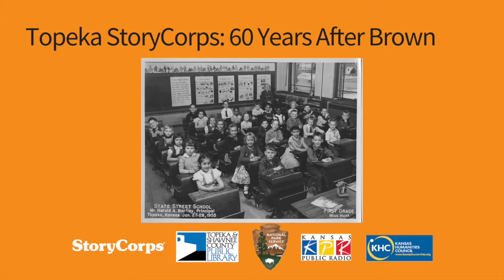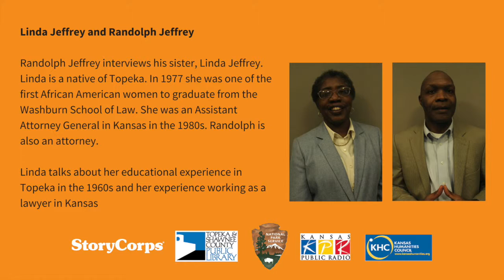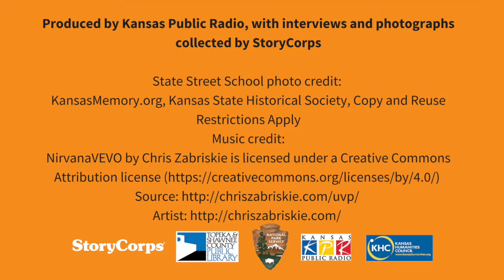Brown v. Board of Education StoryCorps - Linda Jeffrey and Randolph Jeffrey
Linda talks about her educational experience in Topeka in the 1960s and her experience working as lawyer in Kansas.

Randolph Jeffrey interviewed his sister, Linda Jeffrey.  Linda is a native of Topeka.  In 1977, she was one of the first African American women to graduate from the Washburn School of Law.  She was an Assistant Attorney General in Kansas in the 1980s.  Randolph is also an attorney.

About the Project:
To honor the changes in Topeka's schools over the past 60 years, thirty-six Topekans participated in a special StoryCorps national oral history project to document, preserve, and share their reflections, school experiences, and perspectives. Over three days, conversations were held about school experiences, perspectives, friendships, hardships and life in Topeka post-Brown.

The interviews were recorded May 2014 in Topeka, Kansas.  Conversations are archived at the Library of Congress in Washington, D.C. and locally at the Topeka & Shawnee County Public Library.
The project is a collaboration among the Kansas Humanities Council, Brown v. Board of Education National Historic Site, and the Topeka & Shawnee County Public Library.

StoryCorps is a national nonprofit organization whose mission is to provide Americans of all backgrounds and beliefs with the opportunity to record, share, and preserve the stories of our lives. Since 2003, tens of thousands of people have participated while millions listen to weekly StoryCorps broadcasts on the radio and at storycorps.org.